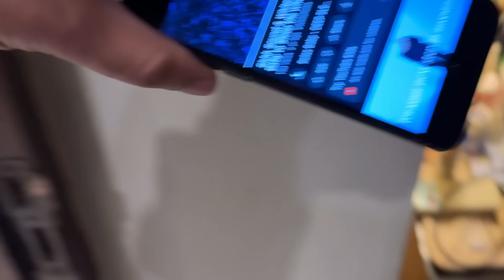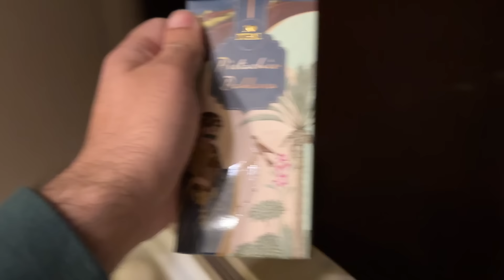Why Did She Stopped Talking to Me 😮 Sundas Ro rahi ho⁉️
Hey guys,

Business ID: ChinaTyreRawalpindi